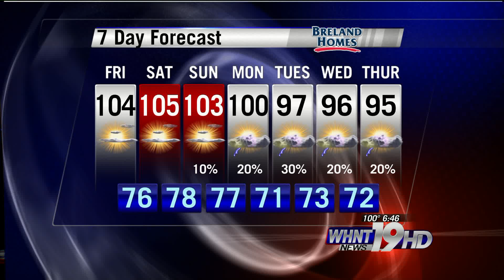Calvary Baptist Summer Daycamp Kidcam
Jason Simpson visited Calvary Baptist in Tuscumbia on Thursday 6/28